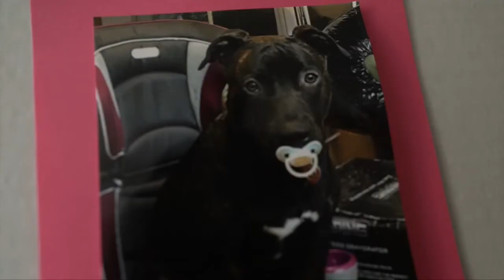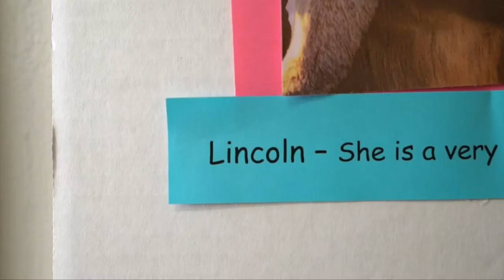بزنێک دەبێتە سەرۆکی شارەوانی لە ئەمەریکا